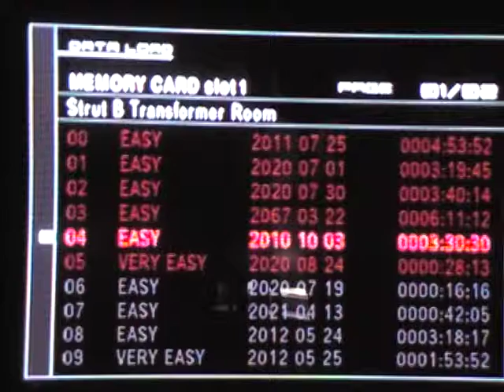Metal Gear Solid 2 Sons of Liberty Dog Tag hunt Pt.3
This is of course the 3rd part.  I have made the screen a little better.  If you hear a background sound of someone laughing then that is my little brother. Enjoy.